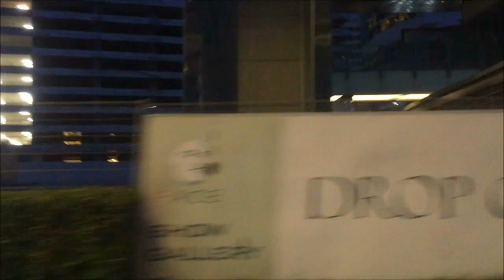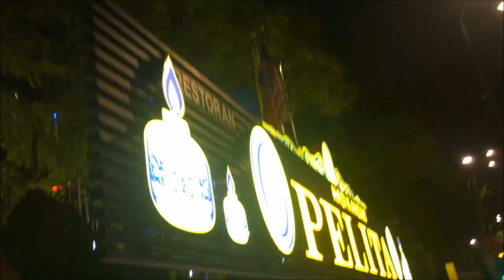PART 8 CITY WALK IN NIGNT NEAR KL TOWER SURIA KLCC AND PETRONAS TOWER